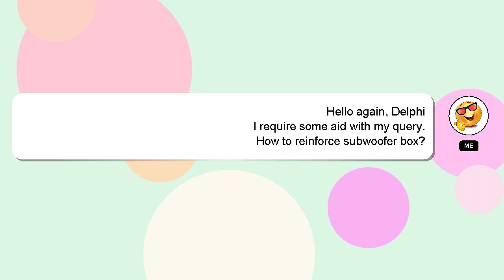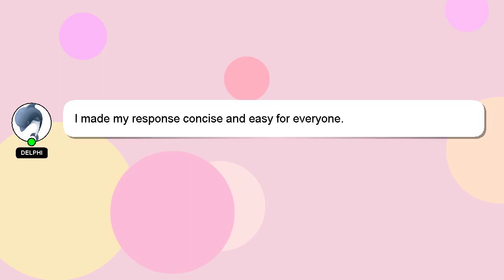How to reinforce subwoofer box?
Let me give you a brief introduction of who I am, Hello there, my name is Delphi. Let me aid you in resolving any queries you may have. - How to reinforce subwoofer box?

If you have more specific query you can comment or chat with me  and let me know your queries. I will express my appreciation for your answer by 'hearting' it.

*2 What we are experimenting :*